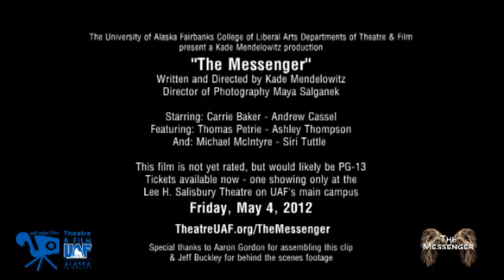Kade Mendelowitz interview: Behind the Scenes of "The Messenger"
Writer and Director Professor Kade Mendelowitz talks about his experience working on "The Messenger".
Premiere screening May 4, 2012 @ 7pm in the Lee H. Salisbury Theatre on UAF's campus.
Special Thanks to Aaron Gordon for editing the interview, and Jeff Buckley for the behind-the-scenes footage.